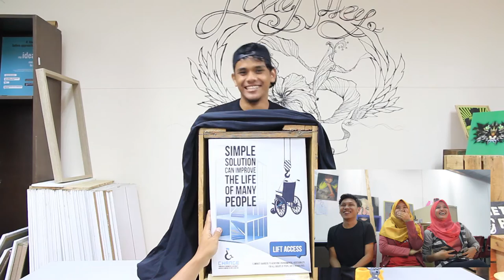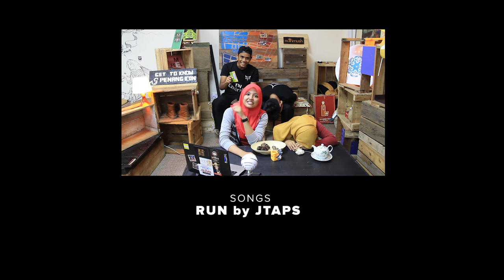Simple Show: MALAYSIANS GUESS WHAT'S IN THE BOX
In today's video, it was an unplanned meeting with our director and it was actually a surprise episod. We did not know what was our episode all about and all we know is What's in the box???

👋🏼 Hello SimpleSquads! 😘